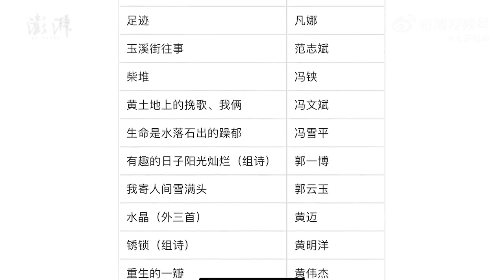全国1650名学生参与的樱花诗赛一等奖获奖者涉嫌抄袭，被取消获奖资格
武汉大学浪淘石文学社5月29日发布通告，经核实，第四十届全国大学生樱花诗歌邀请赛创作组一等奖获奖者郭云玉作品涉嫌抄袭，已于颁奖典礼前取消其获评资格。